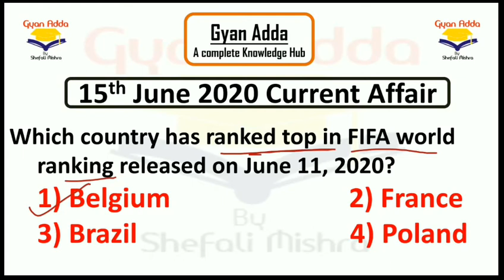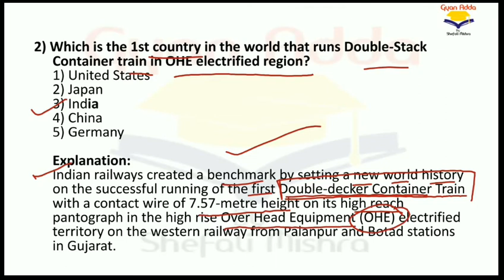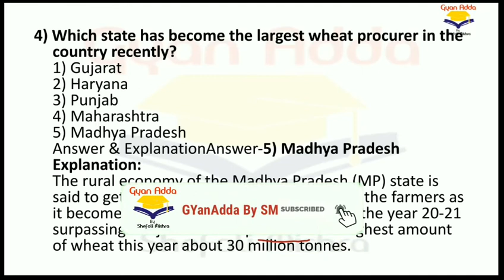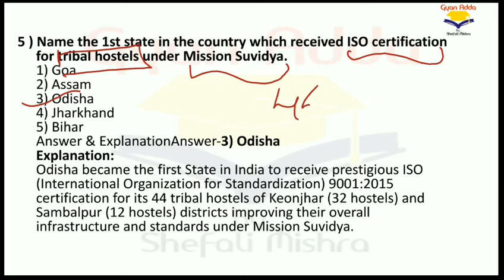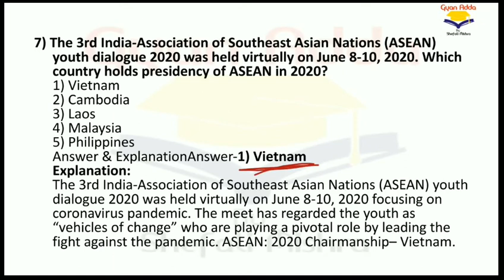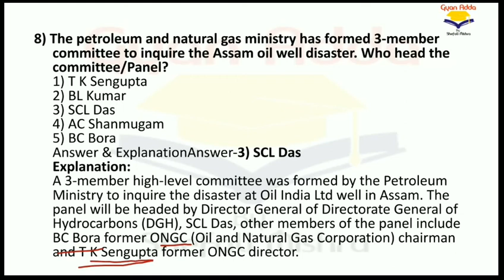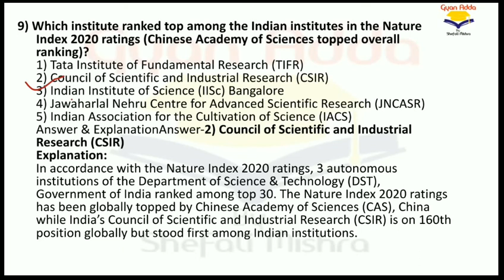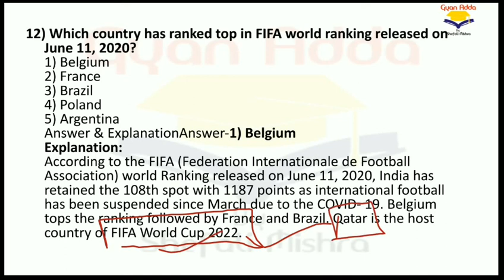🔴 15th June Important Current Affair || News Headline || Current Affairs || GyanAdda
Important headlines, current affairs and news of 15th June.

Guys, If you have any doubt or query you can write in comment box below.